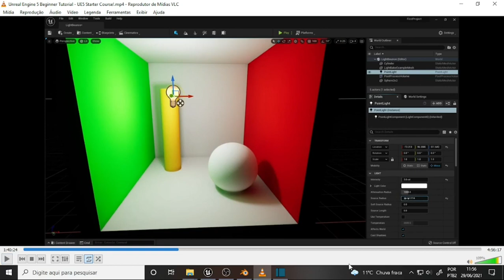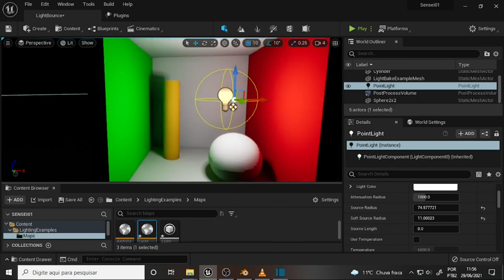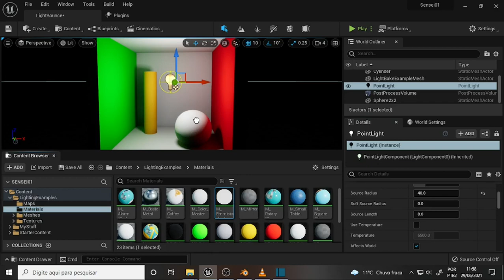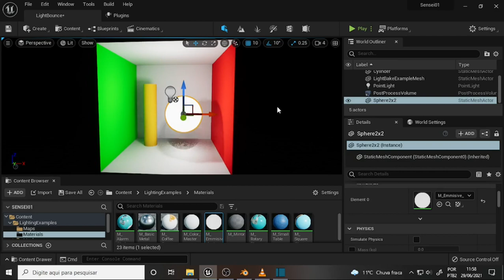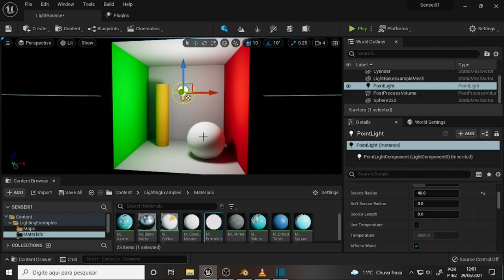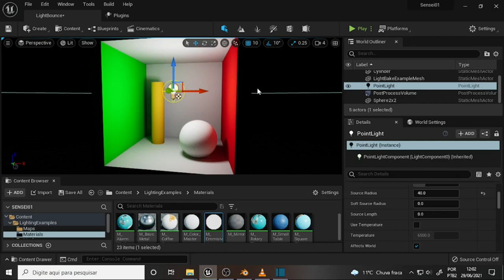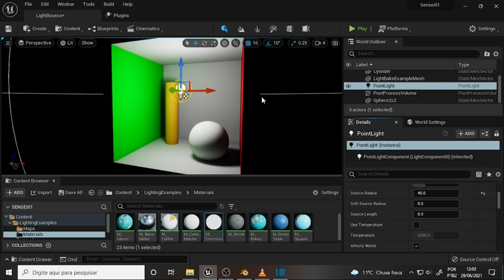what DEV 829 Unreal 5 Lumen Radius and Emissive